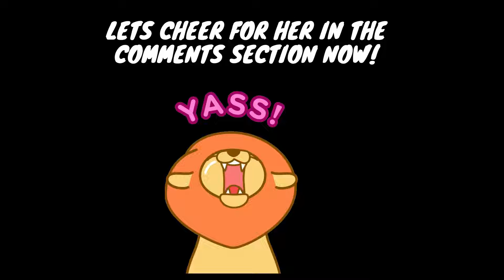BREAKING NEWS !!!- Nesthy asks for prayers in next fight against Italian Bet-Goes for Silver Medal!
Nesthy Petecio kalaban si Irma Testa ng italy bukas ng umaga!
nesthy petecio next fight tomorrow
Suriin ang link upang malaman ang tungkol sa Nesthy petecio Olympic Boxing Fights Italian for sure silver medal, i-click ang

Ang video ay tungkol sa Nesthy petecio Olympic Boxing Fights Italian for sure silver medal impormasyon ngunit subukang takpan din ang sumusunod na paksa:
-nesthy petecio for gold medal tokyo olympics
-nesthy petecio’s quest for the olympic gold medal is closer than ever.
-nesthy petecio assured of olympics bronze

Ang isang bagay na napansin ko noong nagsasaliksik ako ng impormasyon sa Nesthy petecio Olympic Boxing Fights Italian for sure silver medal ay ang kakulangan ng naaangkop na impormasyon.
 Nesthy petecio Olympic Boxing Fights Italian for sure silver medal gayunpaman ay isang paksa na may alam ako tungkol sa. Samakatuwid ang video na ito ay dapat na may kaugnayan at interes mo.
Ang aming Yt channel ay may iba`t ibang mga katulad na mga video clip patungkol sa nesthy petecio for gold medal tokyo olympics, nesthy petecio’s quest for the olympic gold medal is closer than ever. at nesthy petecio assured of olympics bronze

Natugunan ko na ba ang lahat ng iyong mga alalahanin tungkol sa Nesthy petecio Olympic Boxing Fights Italian for sure silver medal?
 Ang mga indibidwal na tumingin para sa nesthy petecio for gold medal tokyo olympics ay naghahanap din para sa nesthy petecio’s quest for the olympic gold medal is closer than ever..